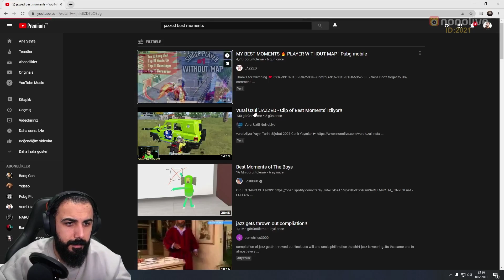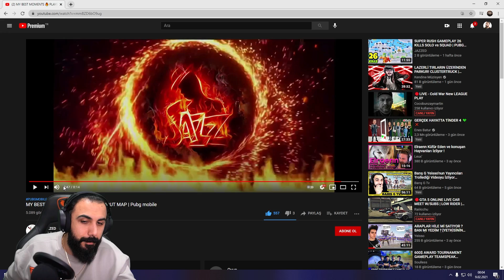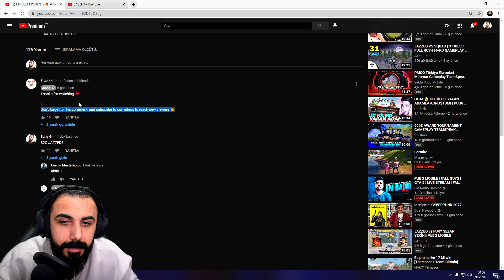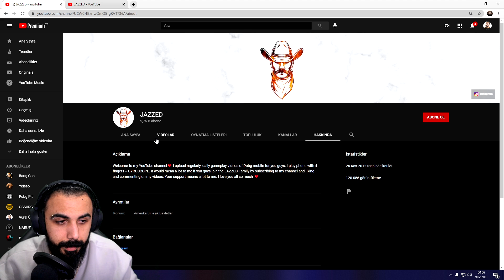Barış G JAZZED İZLİYOR (DWOZ'A RAKİP ÇIKTI !!!!)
Barış G JAZZED İZLİYOR